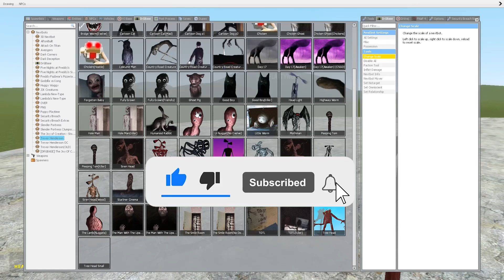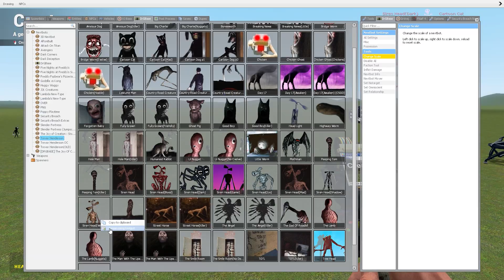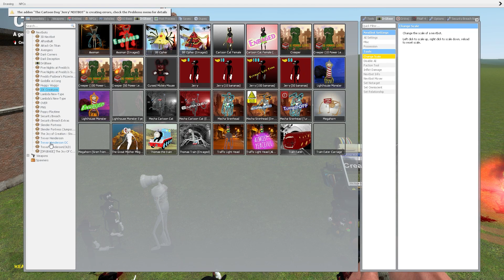TEAM SIREN HEAD VS TEAM CARTOON CAT!! Garry's Mod [Siren Head Cartoon Cat Trevor Henderson] Gameplay